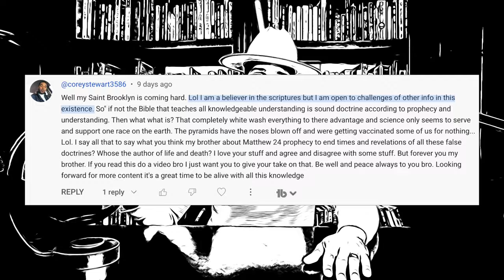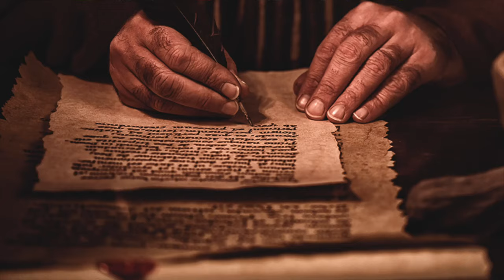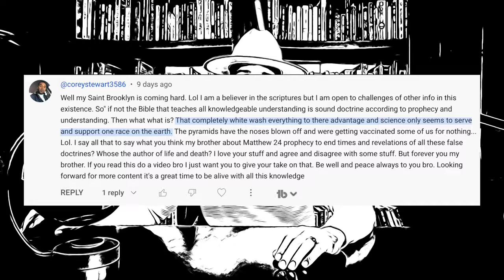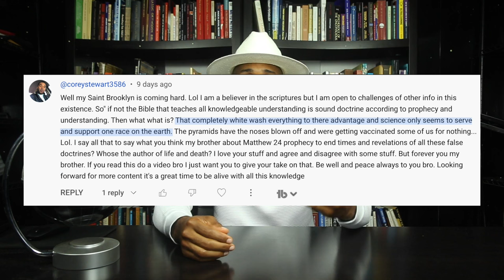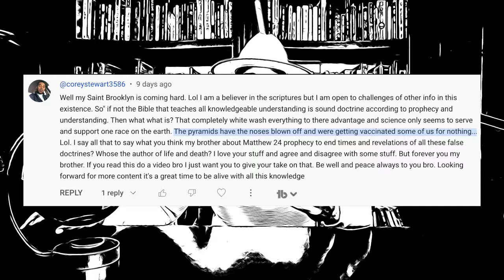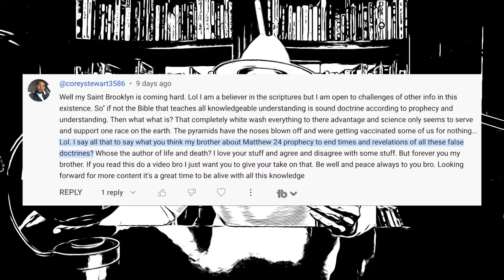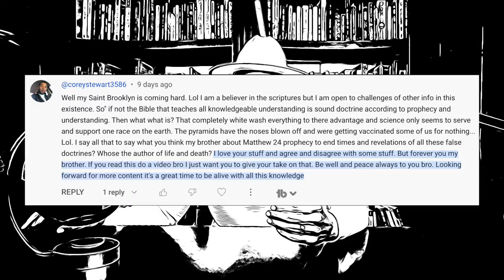#157 - Sound Doctrine Outside Of The Bible & The Author Of Life And Death: Q&A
In this video we reply to comments and questions left by one of the viewers. The topics are related to who is the author of life and death? Where to find sound doctrine outside of the bible and whitewashing the biblical images.